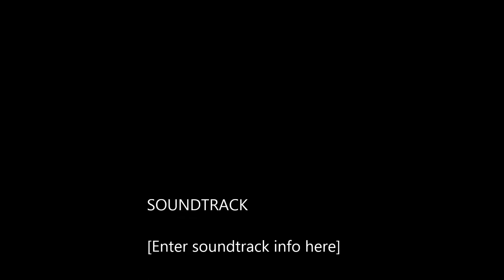Ethan 2015 Lights Camera Action part 2